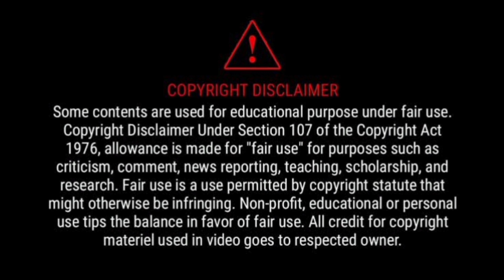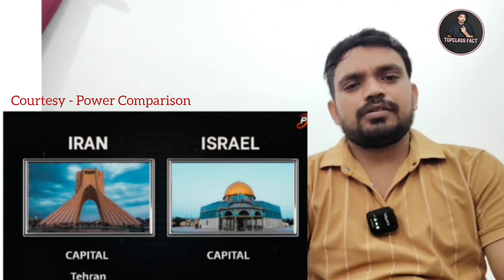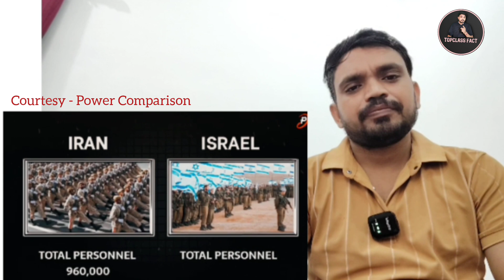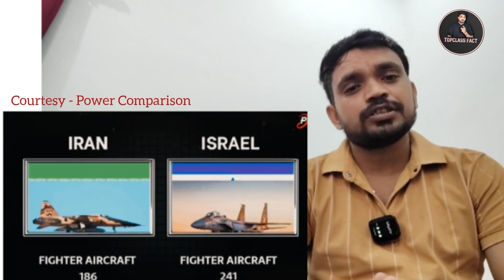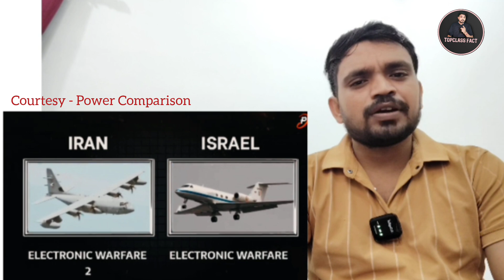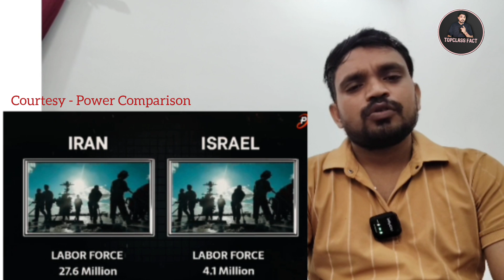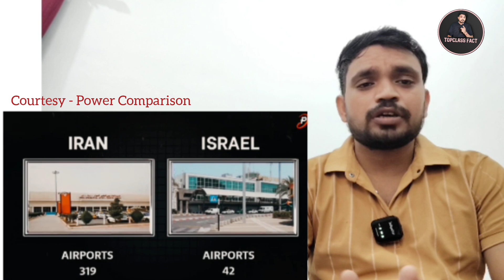Iran vs israel military power comparison - reaction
Topclass Fact

Credit - @powercomparison